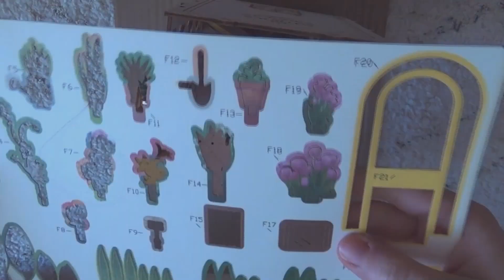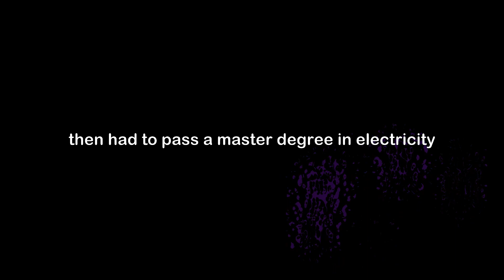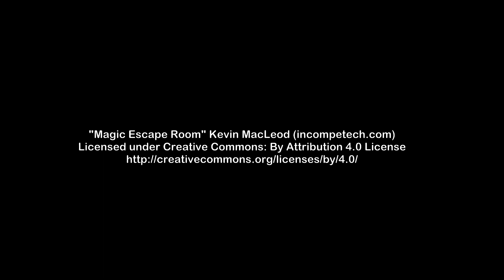Building a book nook - Garden House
Hi guys!

In this video, I'm building a Garden House, a book nook made with pieces of wood. The result is not perfect. Some pieces broke during the building but I wanted to share this experience.